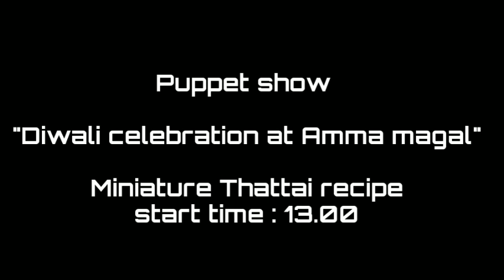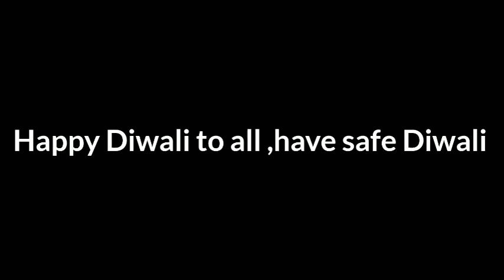Miniature Day in my life | Diwali special | DIML | Thattai recipe Diwali Special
Miniature Diwali Special , Easy Snack & Sweets Recipe | Diwali special , Diwali Special tiny sweet making,Miniature diwali Special